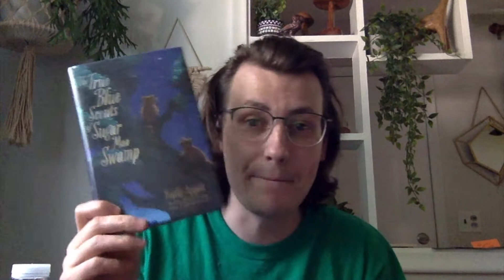BookMatch: Middle Grade Novels with Raccoons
Austin recommends a wide range of middle grade novels starring raccoons.

The Wild Ones by C. Alexander London 0:31

The Wild Ones: Moonlight Brigade by C. Alexander London 1:16

The True Blue Scouts of Sugar Man Swamp by Kathi Appelt 1:45

A Girl, a Raccoon, and the Midnight Moon by Karen Romano Young 2:36